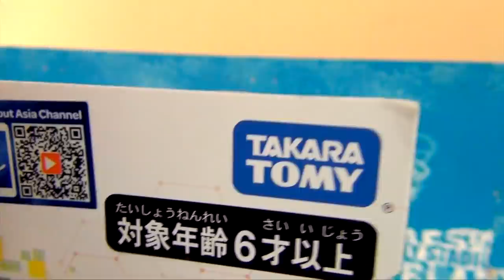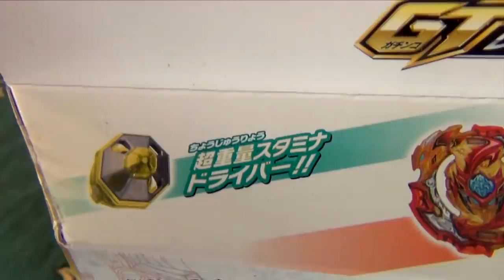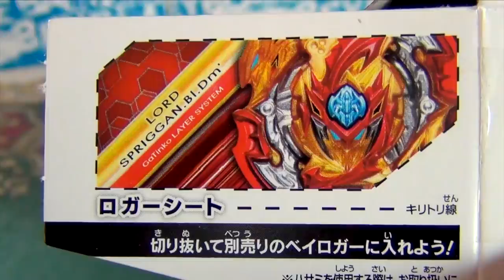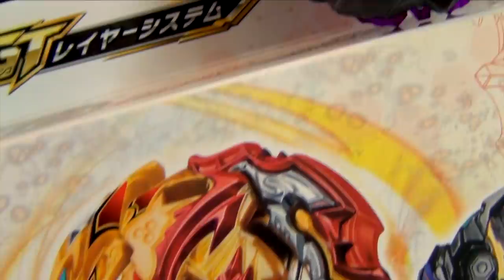Lord Spriggan UNBOXING | B-149 GT Triple Booster Set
El Magnifico Señor Lord Spriggan del GT Triple Booster Set llega al canal para su Unboxing, junto a Dread Bahamut y Slash Dragon!

El emocionante regreso de Spriggan a la saga GT ha generado mucha expectativa en la comunidad, desde como sería hasta su dueño, afortunadamente no pasó a manos de nadie más, ni ha aparecido en el anime, pero en nuestros corazones sabemos que Lord Spriggan solo puede ser de Shu Kurenai!

Lord Spriggan es un fenomenal Beyblade! Quedamos sorprendidos al darnos cuenta que posee un chorro de Rubber en su layer, más metal, capaz de girar en ambos sentidos tanto Chip como Base, y como extra tiene un Mini Kakusei que lo vuelve más dificil de estallar!!! Además el diseño de Lord Spriggan es simplemente espectacular, mucho más fit que Cho Z, se ve aerodinámico y ágil, listo para dar tremendos impactos!

Además Lord Spriggan posee el Driver Dimension Dash, que mejora la movilidad de la punta, evitando que se cambie de modo en pleno combate, su rubber pinta a ser más resistente, y es Dash, asi que sus resortes son mucho más duros que antes, aumentando incluso más la resistencia a estallar de Lord Spriggan!!!

El disco de Lord Spriggan es Blitz, el mismo que Slash Valkyrie, asi que este Lord Spriggan combina un poco de Valt y Aiga en el! Cabe resaltar que la base Lord no puede usarse con Pesos.

Por su lado, además de Lord Spriggan, Slash Dragon nos da otro chance de conseguir Octa, y Dread Bahamut además de tener un recoloreado, trae el nuevo Orbit Metal! Una punta que ya era buena pero ahora mejorado con metal.

Este GT Triple Booster Set esta lleno de piezas valiosas, pero por si solo Lord Spriggan vale su peso en oro! ¿No lo creen?

Esperamos que les guste. Shu Kurenai debe estar orgulloso!